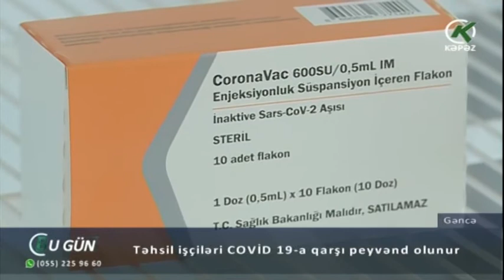Təhsil işçiləri COVİD 19-a qarşı peyvənd olunur